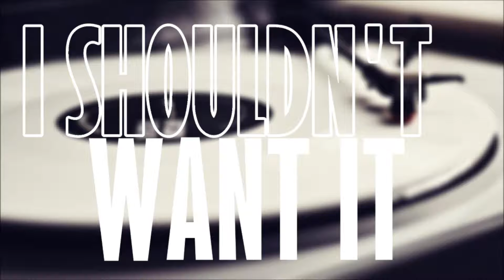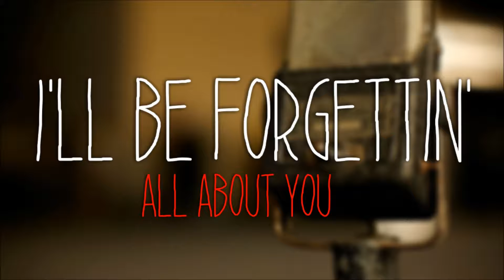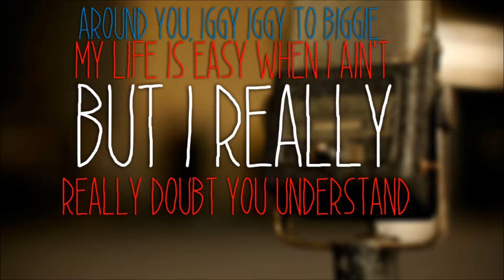Ariana Grande - Problem [Lyric]